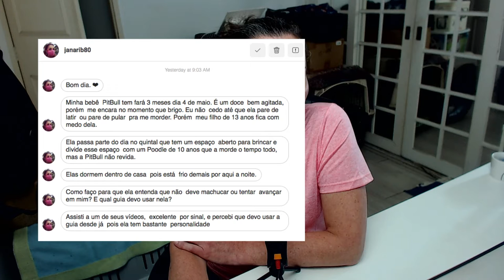PitBull 3 meses, Poodle 10 anos e uma criança vivendo juntos sem direção. O que pode dar errado?